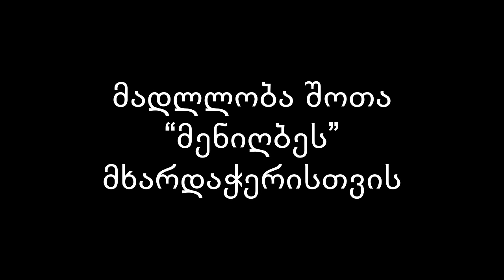🌪GAMA - მამბერი - წინ 9 ამაღელვებელი ბრძოლა გველოდება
☝️წარმოგიდგენთ, ბრძოლების განრიგს:
Main event:
Сhampion fight
60 კგ
9. ლუკა “Pit-bull” კახიშვილი vs დიმა "Die-hard" ჯიქია
Champion fight
70 კგ
8. ბექა "Warrior" კორტავა vs კონსტანტინ “მიმინო” მიმინოშვილი

Co main event:
60კგ
7. ლევან "გუდიანი" წიკლაური vs გიორგი შველიძე
76 კგ
6. ნიკა ნოზაძე vs დავით "Stoner" ბადურაშვილი
63 კგ
5. სერგი ახუაშვილი vs ბაკურ "Uppercut" ჩიქოვანი
65 კგ
4. თორნიკე ჯინჭველაშვილი vs ლუკა იობაშვილი
76 კგ
3. ბექა ლომსაძე vs პავლე ბრეგვაძე
60 კგ
2. გიორგი "Lomma" ყოჩიშვილი vs გიორგი კალანდია
70 კგ
1.რატი პაკსაშვილი vs ვახო წიკლაური

Champion Fight
9. 60kg
Luka "Pit-bull" Kakhishvili vs Dima "Die-hard" Jiqia
Champion Fight
8. 70kg
Beka "Warrior" Kortava vs Konstantin "Mimino" Miminoshvili

Co main event:
7. 60kg
Levan "Boogeyman" Tsiklauri vs Giorgi "Merlin" Meshveliani
6. 76kg
Nika Nozadze vs Davit "Stoner" Badurashvili
5. 63kg
Sergi akhuashvili vs Bakur "Uppercut" Chiqovani
4. 65kg
Tornike Jintchvelashvili vs Luka Iobashvili
3. 76kg
Nika Lomsadze vs Pavle Bregvadze
2. 60kg
Giorgi "Lomma" Kochishvili vs Giorgi kalandia
1. 70kg
Rati Paksashvili vs Vakho Tsiklauri

GALA

ჩვენი მაისურების შესაძენად დაუკავშირდით ფეისბუქ გვერდს ბმულზე

ასევე, თქვენ შეგიძლიათ ორგანიზაციის დახმარება სიმბოლური თანხის დონაციით. ამით ხელს შეუწყობთ ქართული საბრძოლო სპორტის განვითარებას. დონაციის ბმული: •
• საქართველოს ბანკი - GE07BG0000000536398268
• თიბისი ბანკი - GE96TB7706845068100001